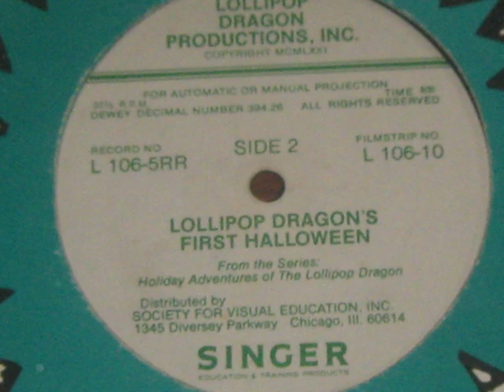LOLLIPOP DRAGON'S FIRST HALLOWEEN 1971 Filmstrip record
From the Singer Records ,classroom film-strips series ,in 1971 ,with all the annoying beeps where the slide is supposed to change!Happy Halloween ,kids ,look both ways before crossing!